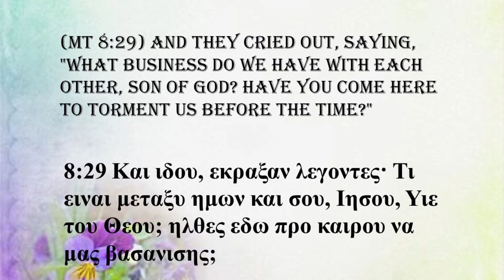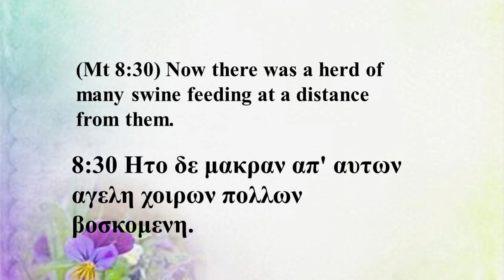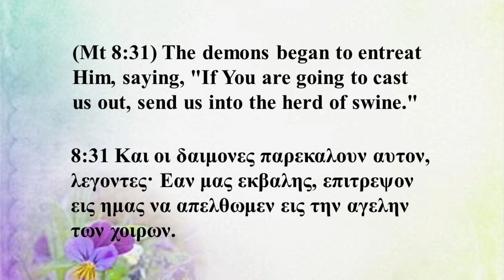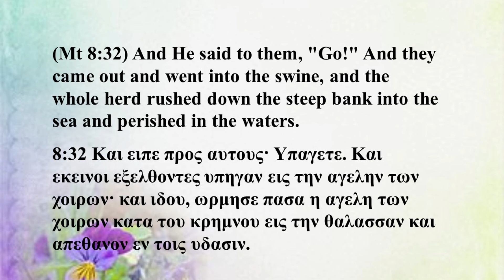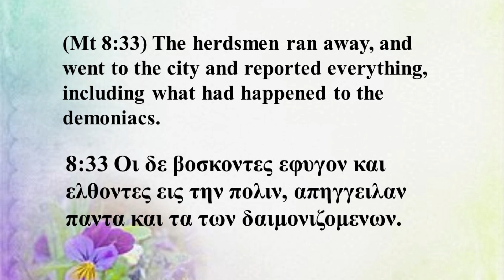KEPT BY THE LORD OF HOSTS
Old Testament saints knew God in a way we New Testament saints know very little about. They knew him as the Lord of hosts! Over 200 times in the Old Testament—from Samuel through Malachi—God is referred to by this name. We read that "David waxed greater and greater, for the Lord of hosts was with him." This majestic title is found repeatedly in the Psalms:
"The Lord of hosts is with us; the God of Jacob is our refuge" (46:7).
"O Lord God of hosts, who is a strong Lord like unto thee? or to thy faithfulness round about thee?" (89:8).
"Lord God of hosts, hear my prayer" (84:8).
"The Lord of hosts, he is the King of glory" (24:10).
The Hebrew word for "hosts" is tsbaah. It means "an army ready and poised for battle." Soldiers, horses, and chariots ready to go to war at an appointed time; an army assembled and mustered, waiting for instructions.
On one occasion, the Assyrian army came against King Hezekiah and Judah. This king was unmoved when surrounded by a ferocious army and he said to God's people, "Be strong and courageous, be not afraid nor dismayed for the king of Assyria, nor for all the multitude that is with him: for there be more with us than with him: with him is an arm of flesh; but with us is the Lord our God to help us, and to fight our battles. And the people rested themselves upon those words" (2 Chronicles 32:7-8).
The Old Testament saints rested in their vision of an almighty God whose all-powerful, unseen army was assembled for their protection. David boasted, "The chariots of God are twenty thousand, even thousands of angels: the Lord is among them..." (Psalm 68:17). According to the psalmist, they are enlisted for us: "The Lord is thy keeper" (121:5).
We do not keep ourselves from evil by our own power; we do not do battle with Satan in our own strength. The Lord of hosts must do the keeping. Hear what the Bible says: "He sent from above, he took me, he drew me out of many waters. He delivered me from my strong enemy...for they were too strong for me" (Psalms 18:16-17).
In Jude, we are promised, "Now unto him that is able to keep you from falling, and to present you faultless before the presence of his glory with exceeding joy" (Jude 24).